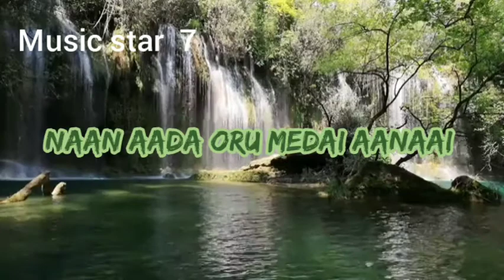Pookkale sattru oyivedungal 💞song for status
music star7Like subscribe share the videos and give support to my channel click🔔 for more videos don't forget to subscribe.pokkalae sattru oyivedungal💞song.tamil what's app status, cute what's app, status ,trending status, best status ,tamil melody song status , feeling what's app status, romantic status, love feeling status, best video songs, new love status .sad status, best video songs for download. hd status, full screen status.tamil lyrical what's app status,trending lyrical whats app status, cute lyrical what's app status.tamil video songs for download, tamil cut song for status, love failure status, sad songs for status. tamil status, status with lyrics,single status, couples status, beautiful song status for what's app.